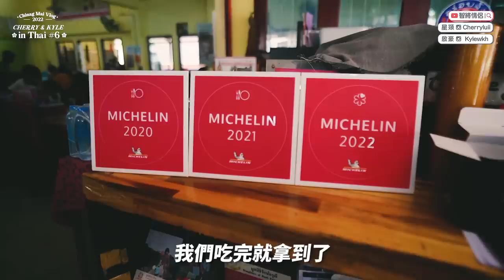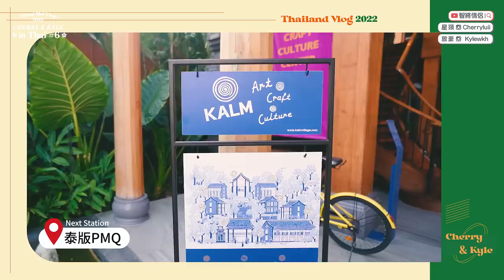✧ 清邁必吃 ✧ 米芝蓮泰北麵 下午1時已售罄 ‼️ 超嫩滑 💦 熱到崩潰的炭燒雞店 🍗 不懂泰文叫了中伏泰菜 😫 貴價泰版PMQ Kalm Village【 Thai Vlog 2022 #5 】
重返3年前清邁系列嘅泰北麵店
念念不忘咗3年、今次去摸咗一次門釘（星期日唔開！）
終於都俾我飲得返呢個咁有層次嘅湯底了！
原來2019年之後佢地拎咗米芝蓮！好值得呀！

最尾嗰間地道餐廳大家未來都一定要去
雖然唔識睇泰文，要用google影相翻譯再估估下
搞到叫咗個勁伏的泰國菜（快啲睇片睇下叫咗乜！）
不過整體真係超！好！食！

每次剪片都係虐待自己，勸大家唔好半夜睇了！

Follow 我哋 IG 有更詳細嘅美食分享㗎❣️

ʟᴏᴄᴀʟ ʀᴇꜱᴛᴀᴜʀᴀɴᴛ 〰️〰️〰️〰️〰️〰️〰️〰️〰️
📍ข้าวซอยลำดวน (ฟ้าฮ่าม) 連續3年米芝蓮泰北麵

📍ร้านไก่ย่างวิเชียรบุรี (นิมมาน 11) 泰式炭燒雞

📍ฮ้านถึงเจียงใหม่ 超正宗本地泰北餐廳

 -- - 𝐶ℎ𝑒𝑟𝑟𝑦 𝐾𝑦𝑙𝑒 𝐼𝑛 𝑇ℎ𝑎𝑖 𝟐𝟎𝟐𝟐 - -- -
𝕍𝕃𝕆𝔾 #𝟝｜清邁必去週末市集